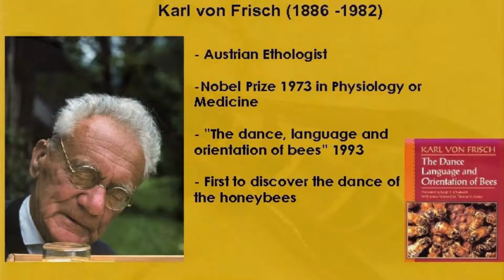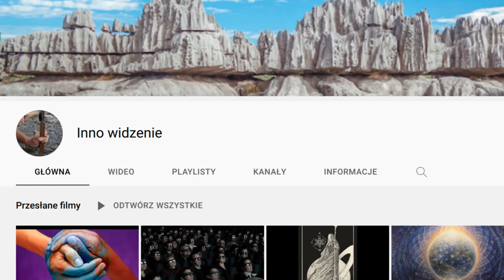„Planeta Owadów” fragment książki (3)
czytany fragment jest ćwiczniem lektorskim i tylko tym, pochodzi  z :
TYTUŁ ORYGINAŁU Insektenes planet. Om de rare, nyttige og
fascinerende småkrypene vi ikke kan leve uten
Published by the agreement with Stilton Literary Agency, Norway
and Book/lab Literary Agency, Poland.
Gorąco zachęcam do zakupu książki - Planeta Owadów.

Wspierając kanał, pomagasz w tworzeniu filmów, które tu oglądasz,
i korzystaj z filmów nie publicznych.
Zapraszam
Dar I Już